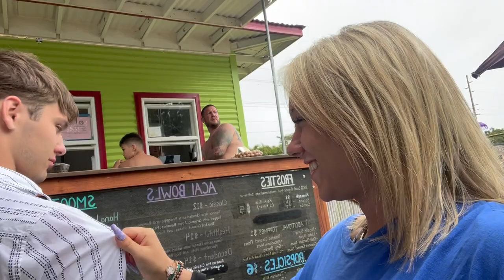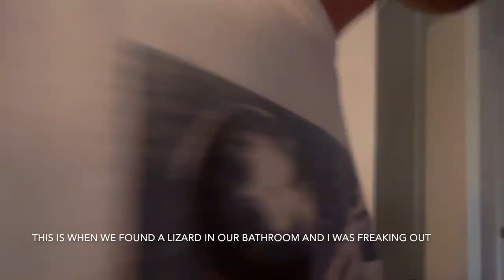Kauai Hawaii Vlog | Beach Day, Snorkeling, and Hiking Waterfalls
✩Social Medias✩